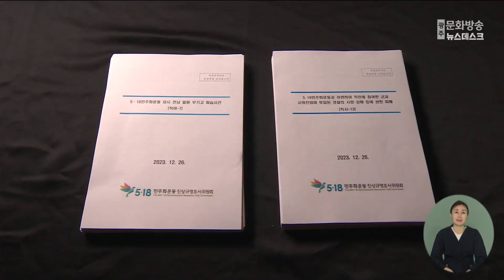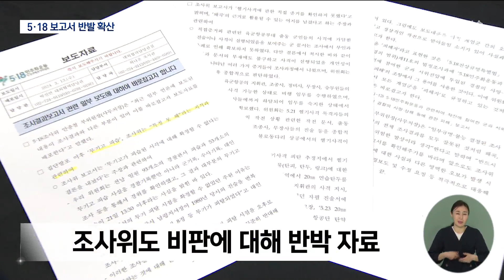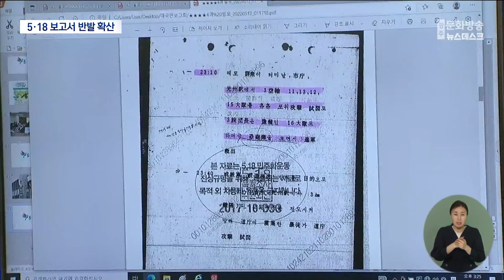5.18조사위 결과보고서 "왜곡 빌미 주느니 차라리 폐기하라" (뉴스데스크 2024.3.14 광주MBC)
(앵커)
4년 동안의 5.18 진상규명 조사 활동
결과를 담은 보고서가 공개된 가운데,
법원 판결문보다 후퇴한 내용의 보고서
내용을 두고 비판이 쏟아지고 있습니다.

시민단체가 이런 수준의 보고서라면
차라리 없느니만 못하다며 폐기할 것을
주장하고 나서면서 반발이 확산하고 있습니다.

임지은 기자가 보도합니다.

(기자)
5.18 진상조사위원회가 공개한
결과보고서 초안을 두고 지역사회에서
논란이 끊이지 않고 있습니다.

시민군들이 경찰서 무기고를 습격해 무장한 시점이
1980년 5월 21일 오전인지 오후인지,

또, 도청 앞 집단발포 직전
장갑차에 깔려 숨진 계엄군이
시민군 장갑차에 깔렸는지
계엄군 장갑차에 깔렸는지를 두고
결론을 내지 못한 보고서의 내용이 비판 대상입니다.

이 두가지 사안은 5.18 최대 비극이자 난제인
전남도청 앞 집단발포 사건을 설명하기 위해서는
반드시 짚고 넘어가야 할 사안입니다.

시민단체들은 왜곡의 빌미를 제공한
결과 보고서가 나오게 된 경위를 명백히 밝히라며,
조사위를 비판했습니다.

2백여개 시민단체로 구성된
오월정신지키기 범시도민대책위원회는
5․18민주화운동을 심각하게 왜곡한
진상조사위원회의 조사결과보고서를
거부한다는 성명을 냈습니다.

* 기우식/오월정신지키기 범시도민대책위원회 대변인
"광주 공동체 전체의 이름으로 이것이 갖는 문제점에 대해
받아 들일 수 없는 선언을 해야 한다고 생각합니다.
이 보고서는 폐기돼야 한다는 게 (저희 입장입니다.)"

한편 이에 대해 5.18 진상조사위원회는
보도자료를 내고 비판에 대해 반박했습니다.

경찰서 무기고가 80년 5월 21일 오전에 피습됐다는
경찰 진술을 배제해서는 안된다는
전원위원회의 반대가 있어서 어쩔 수 없었고

장갑차에 치여 숨진 계엄군의 사망원인의 경우
조사를 충분히 하기는 했다는 겁니다.

* 허연식 / 5.18 조사위 2과장
"위원장이 이제 회의를 진행하면서까지 지적을 했고
그럼에도 불구하고 조사관의 개인적인 어떤 신념이나
이런 것들 때문에 반영이 안 됐다라고 보는 것이 맞을 것 같습니다."

하지만 조사위가 내놓은 해명 역시
충분치 못하다는 비판입니다.

* 김정호 / 전두환 회고록 민형사 대리인
"위원들의 합의제로 운영되는 의결로서 결정하는 위원회가
어떻게 일부 실무자의 신념에 의해서 이걸 결정할 수 없다
이런 식의 해명하는 것은 너무 이해하기 어렵고
합리성이 결여된 주장이라 생각합니다."

오는 31일까지인
조사위 결과 보고서 의견 수렴 기한이
시시각각 다가오는 가운데
5.18진상조사위원회의 결과보고서 초안에 대한
비판의 목소리는 더욱 커지고 있습니다.